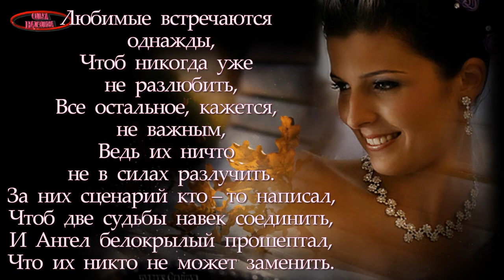Обалденная песня ЛЮБИМАЯ Андрей Приклонский